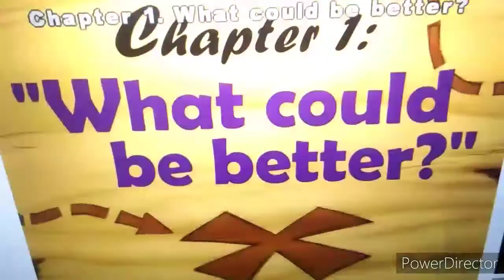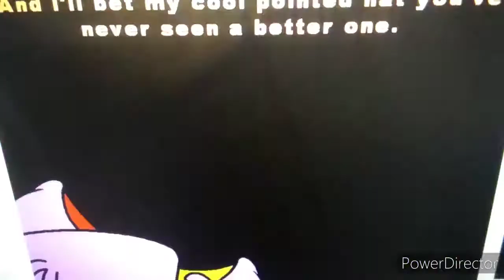Moop & Dreadly Treasure on Bing Bong Island 2020 3:47 AM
Gameplay mode for adventure.